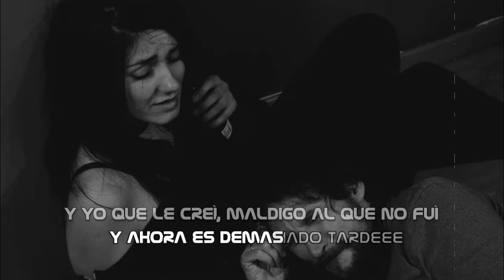Zambayonny & Rafa Pons - Ni siquiera un día (Karaoke).